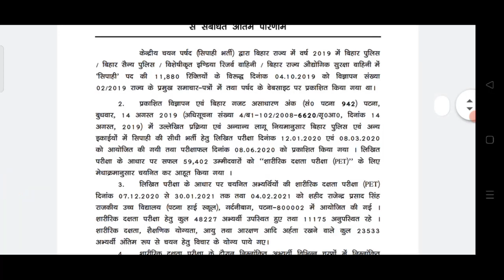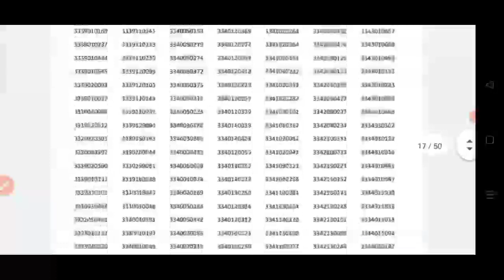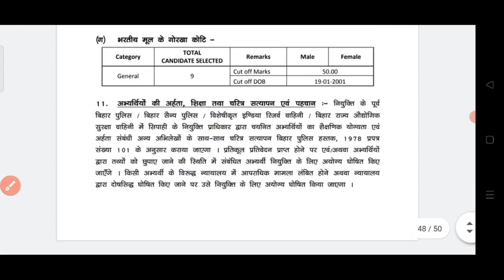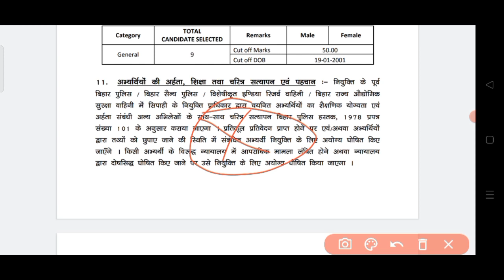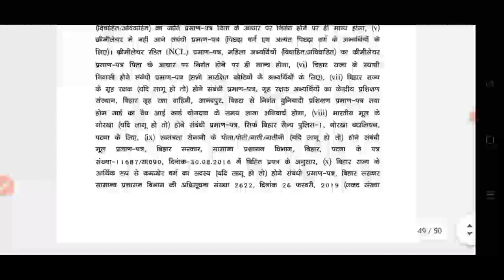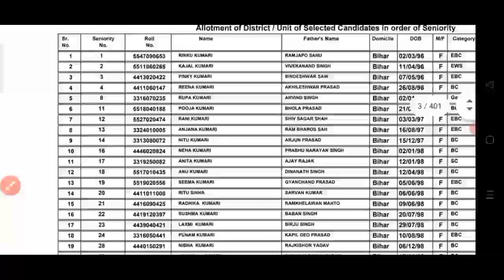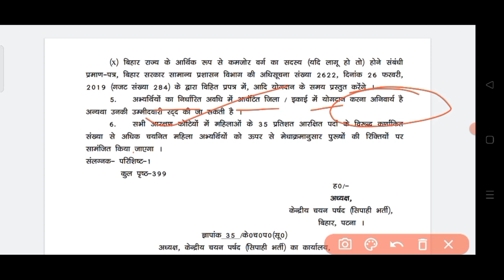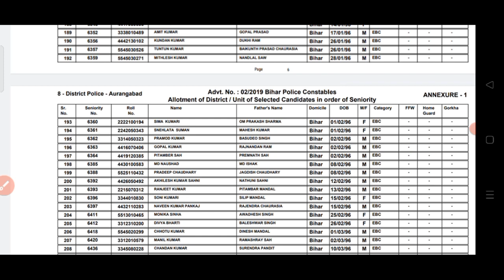Bihar Police merit list 2021| Bihar Police physical cut off | Bihar Police final merit list 2021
Bihar Police merit list | Bihar Police physical cut off | Bihar Police final merit list cut off

doston aap logon ko is video mein Bihar police ke final merit list ke bare mein bataya gaya hai aur sath mein yah bhi bataya gaya hai ki Bihar police ke final merit list ka cutoff kitna gaya hai aur yah bhi bataya Gaya hai dosto ki Bihar Police ka jinka merit list banaa hai vah kab se join karenge aur kahan join karenge kis unit may join karenge Sara kuchh aap log ko is video mein bataya Gaya hai to agar aap log ko yah video achha Lage to video ko like kijiega channel per nahin hai channel ko subscribe karke balakan ko jarur pesh kar lijiyega